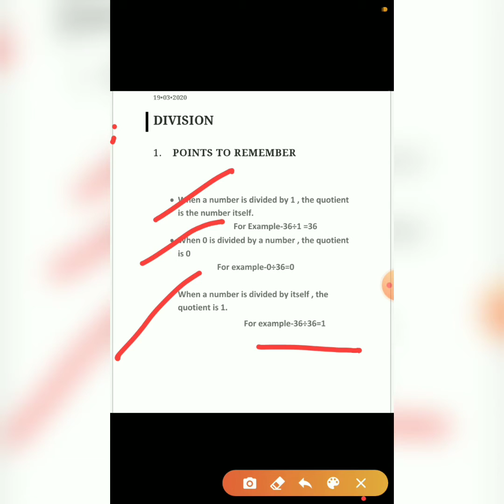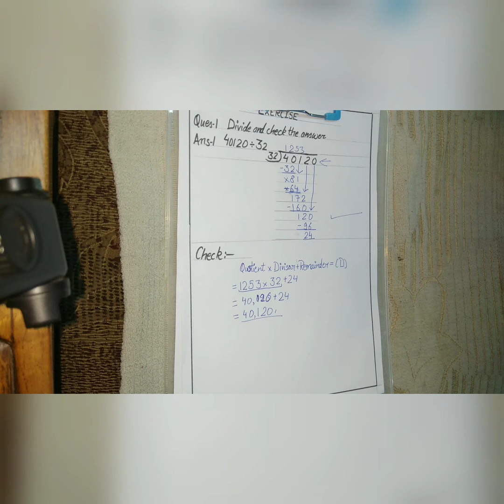Ep-9 The Four Operation Part-4 | Class Room